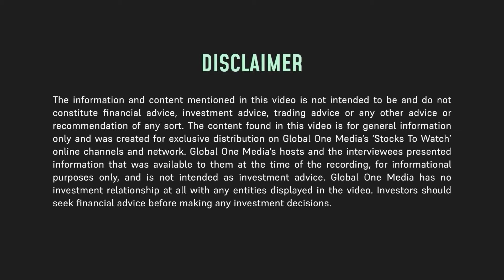Is Gold Set for a Bull Run? John Feneck Shares His Insights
Gold prices are rising, with the precious metal recently climbing past $2,600 after the Federal Reserve initiated an aggressive easing cycle.

Is it the right time for investors to consider gold-related investments? Find out in this interview with Feneck Consulting President John Feneck, who shares his outlook on gold. In addition, he discusses opportunities in the silver and uranium markets and highlights other commodities to watch in the future, such as copper and nickel, due to their importance in electric vehicle batteries.

John also reveals his upcoming engagements, including co-hosting the Commodities Global Expo 2024, taking place on October 22-24 at the Four Seasons Fort Lauderdale in Florida.

00:00 Introduction
00:43 Current Trends to Lookout
02:10 Gold Opportunities are Rising
03:58 Silver and Uranium Markets
08:17 Upcoming Events of John Feneck
12:21 Divergence between Gold Prices and Miners' Performance
15:13 Other Commodities to Watch

YouTube: Feneck Commodities Report
Newsletter: "Feneck Commodities Report", covers all Commodities for $65/month

Neither Global One Media, its hosts and moderators, nor the interviewees featured in this video make any representation or warranty, express or implied, regarding the accuracy, completeness, or reliability of the information presented herein. The information shared was deemed accurate as of the date of recording, but market conditions and data can change rapidly. Consequently, the relevance and accuracy of the information may be affected by subsequent events.

The content presented is based on information that was available at the time of recording and is intended solely for general informational purposes. It is not designed to provide, and should not be relied upon as, investment advice, financial planning advice, or any other type of professional advice.

Viewers are strongly encouraged to conduct their own independent research, perform thorough due diligence, and seek the advice of a qualified financial advisor, investment professional, or broker before making any investment decisions or financial commitments. Global One Media expressly disclaims any responsibility for any financial decisions made by individuals based on the information provided in this video.

Global One Media is a content creation agency and does not provide financial, legal, tax, or accounting advice, and nothing in this video should be interpreted as such. The suitability, profitability, or potential value of any security, trading strategy, or information source mentioned in this video must be independently verified by a licensed professional advisor before any action is taken.

All content featured on Global One Media’s ‘Stocks To Watch’ channels, including video, audio, and written materials, is protected by copyright law.